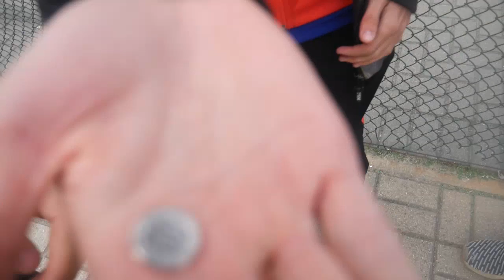DYCHA & MASNO - RAP W PRAWDZIWYM ŻYCIU | MASNO FEST, WAKACYJNA PRZYGODA, Isamu, Boxdel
INSTAGRAMY EKIPY: (Zaobserwujesz, otrzymasz lajki)

SUSBKRYBUJ BO LECIMY PO 80 000 SUBÓW! Już niedługo MEGA KONKURS! Będzie się działoooo :D

Używaj "# kefreestylers" (Abym widział Twoje materiały!)

SNAP: kamcio_fslife

dycha isamu
dycha wakacyjna przygoda
masno fest